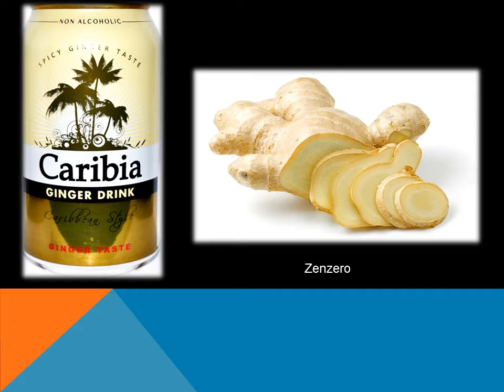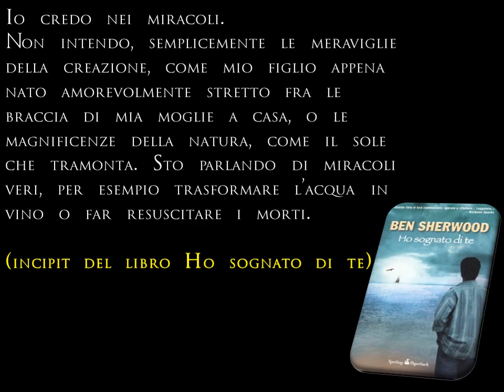Il Dark 'n' stormy cocktail iba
Esempio di lezione didattica per classi IV e V per gli Istituti di Enogastronomia, sezione Sala e Vendita. In questa lezione il cocktail dei New Era Drink, il Dark 'n' stormy. La presentazione in ppt (fornita con i testi) contiene anche tutte le spiegazioni delle singole slides, compresi i collegamenti multidisciplinari inseriti (Storia, Italiano e letteratura, Alimentazione, Sala e Bar, Geografia turistica e simbolismo).